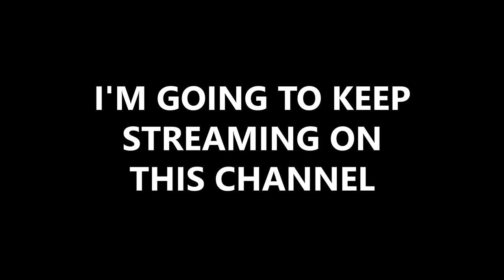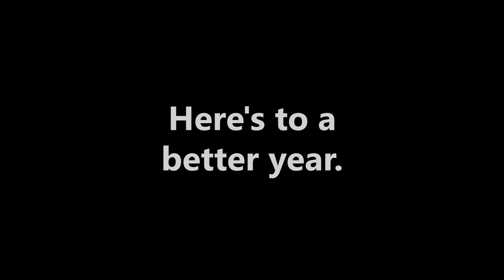[CS:GO] tgoer'AISuhrestgiporshjpgirsiogsrdiofug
new year, new videos.